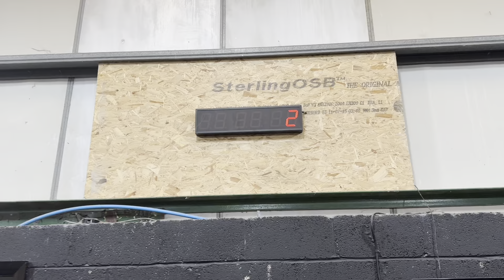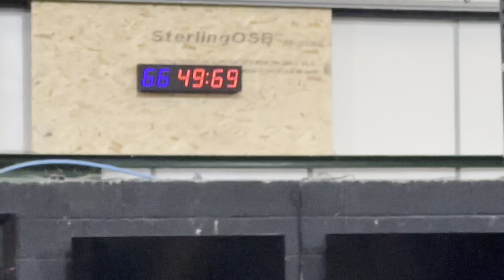I Took My Wife (Who's Never Ran Before) Through A Hyrox Sim...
So I've managed to convince my wife to sign up to a Hyrox doubles with me next March in Malaga, however she's never ran more than 3km in her life. So today we decided to just go for it & run through a full Hyrox sim with no real training, just to see how much work we really need before Malaga.

Process Driven Fitness.